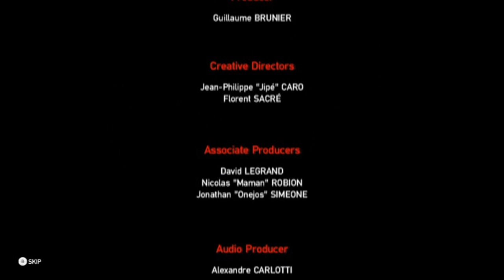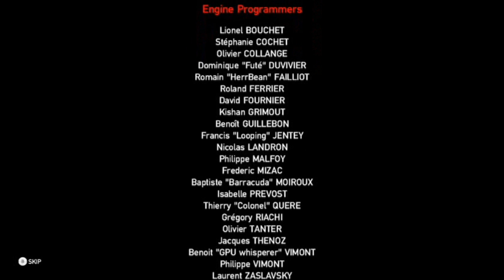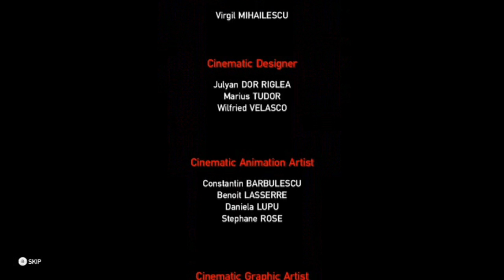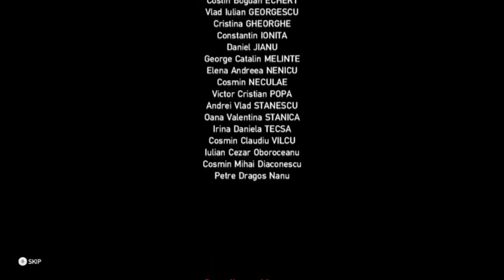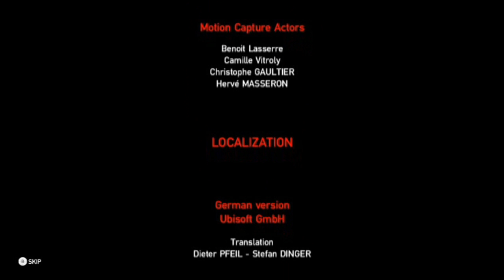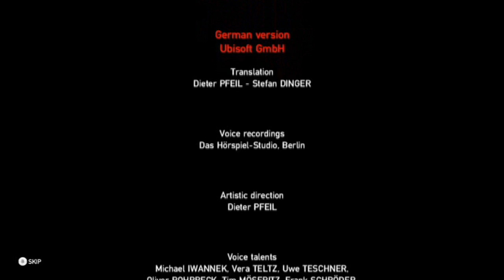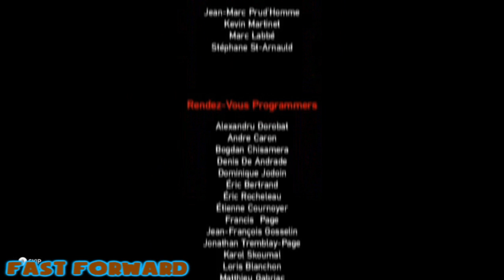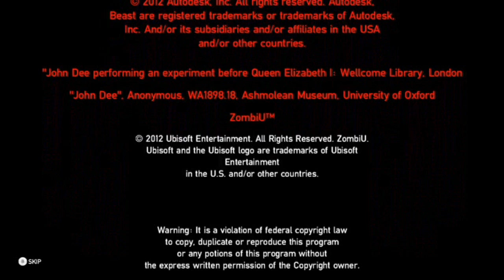Let's Play ZombiU Part 44 (Finale 3/3) - Michael Jackson Zombie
and we are here